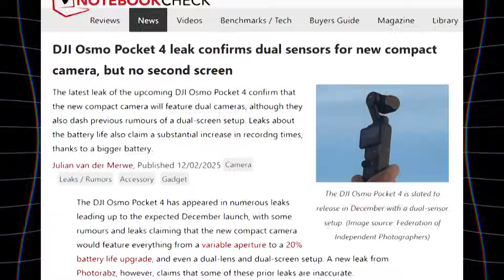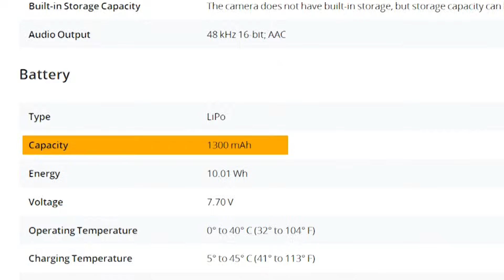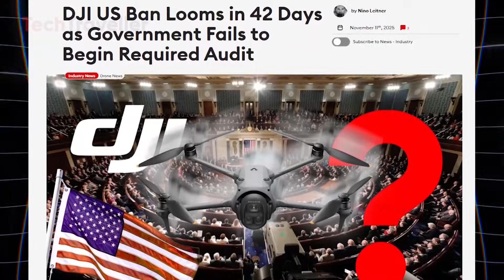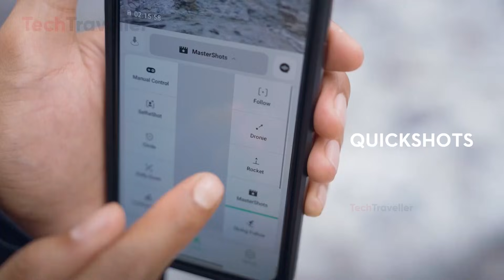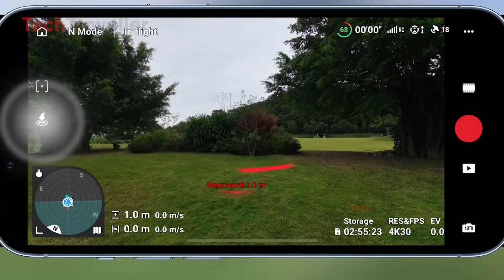DJI OSMO Pocket 4–Official Confirmed Specs, Price & Release Date!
The DJI Pocket 4 is expected to raise the bar for handheld cameras. Building on DJI’s strong history of innovation, this new model is rumored to offer major upgrades compared to earlier versions. Although official information is still limited, early leaks hint at big improvements in image quality, stabilization, and creator-focused features.